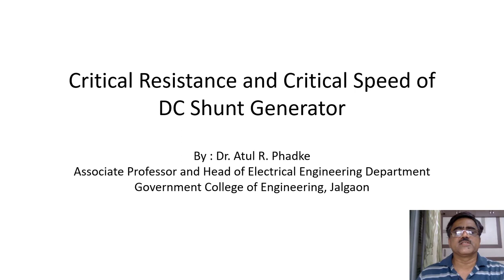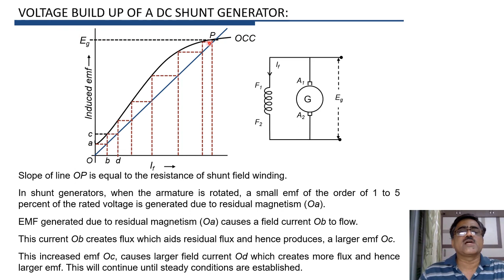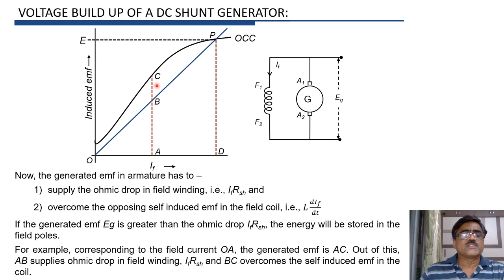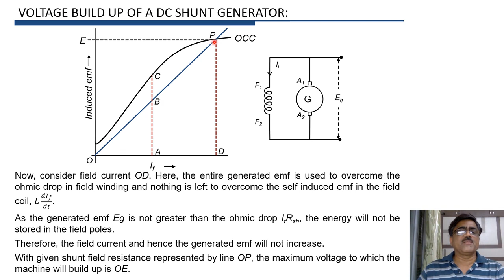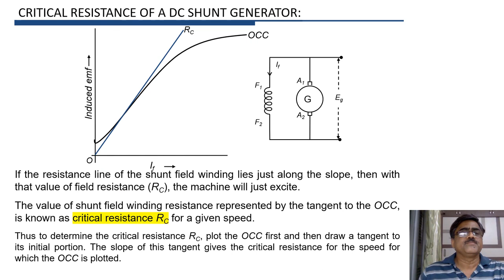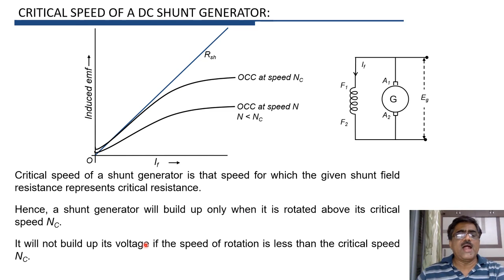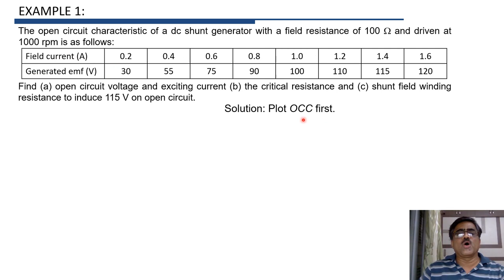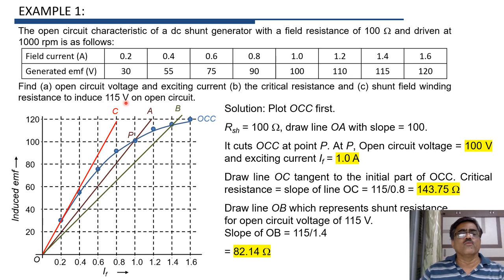Critical Resistance and Critical Speed of DC Shunt Generator(18)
# Open circuit characteristics # Critical resistance of dc shunt generator # Critical speed of dc shunt generator # voltage build up in dc generator.